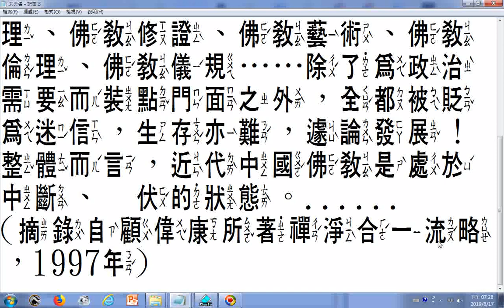不能忽視的是：當佛教政治（或稱為政治佛學更妥貼）一枝獨秀的時候，佛教的其他方面呢？在「德先生」（民主）、「賽先生」（科學）徹底掃蕩傳統中國文化時，佛教哲學、佛教教理、佛教修證、佛教藝術、佛教倫理、佛教